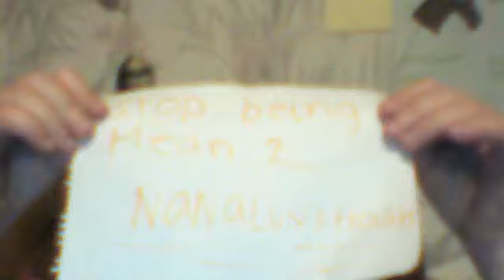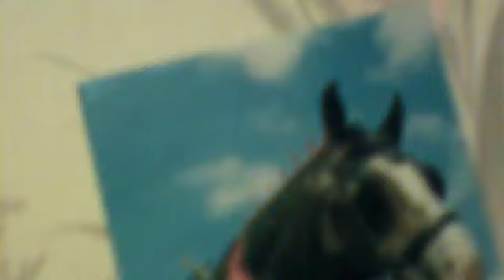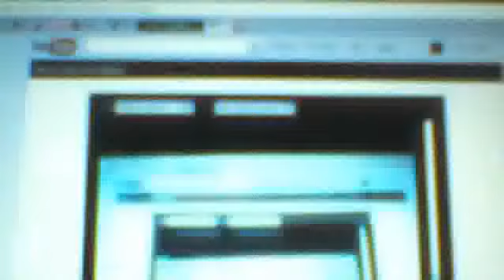Random Talking2012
Sorry youtubers i couldnt video the last part sorry xx! x Lol2012